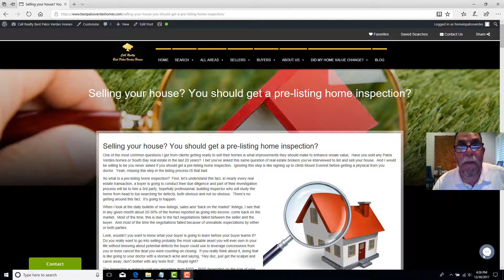Pre-Listing Home Inspectoin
Want to know how to tank the sale of your home, go back on the market as damaged goods and lose money? Then avoid this essential step. Don't get a pre-listing home inspection; that way, you will be sure to make one of the biggest mistakes sellers make